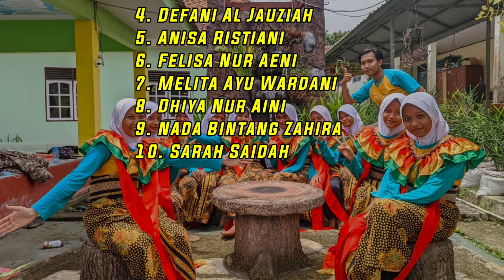( TARI TUMANDHANG ) Ujian Tari Pendidikan UNNES 2021. Penari Siswi SMP N 1 KEMANGKON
UJIAN Mata Kuliah Tari Pendidikan Universitas Negeri Semarang (UNNES) 2021

Pembimbing : Dr. Hartono, M. Pd.
Penasihat : Sugeng Riyanto, S. Pd.
Pelatih : Faedani Adi Saputra

Loc📍: SMP N 1 KEMANGKON
Crew ✨ : Garenk Squad💃🏻

Terimakasih atas segenap Crew yang sudah membantu, sehingga ujian dapat di laksanakan dengan baik🤗

Penari
1. Alyanzi Destrian Nurul Azizah
2.Rani Aida Kurnia
3.Ananda dwi cahyani
4. Defani Al Jauziah
5. Anisa Ristiani
6. Felisa Nur Aeni
7. melita ayu wardani
8.Dhiya Nur Aini
9. Nada Bintang Zahira
10.Sarah Saidah